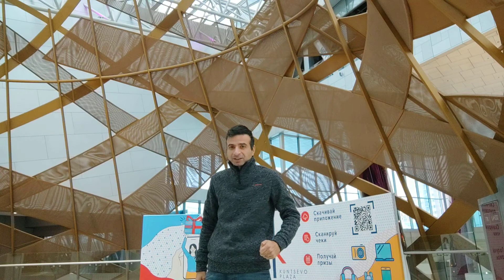غلطة فادحة لا تسقط بالتقادم☝️ "٢٥٤٦"